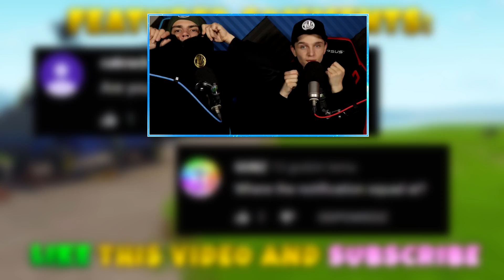*NIEUWE* INGANG GEVONDEN!! WAAR GAAT DIT HEEN?! - Fortnite: Battle Royale